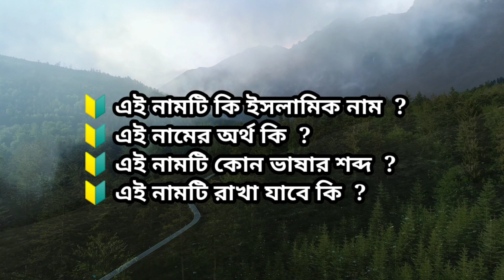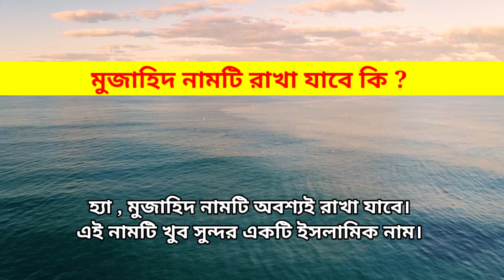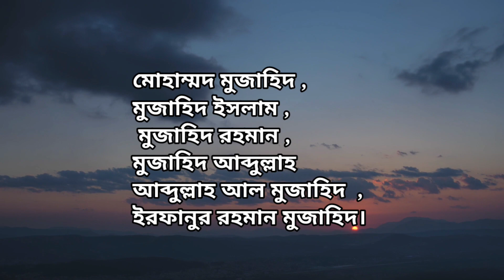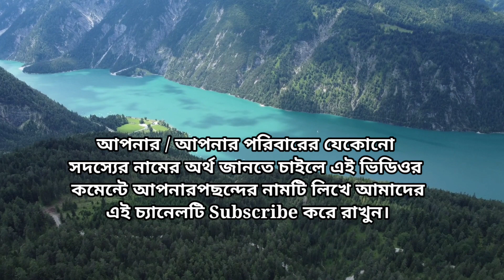মুজাহিদ নামের অর্থ । ইসলামিক অর্থ । Mujahid Namer Ortho । Mujahid Name Meaning